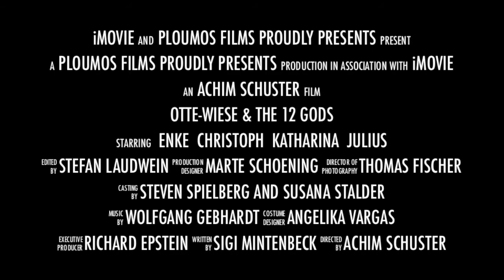Otte-Wiese & The 12 Gods official trailer II